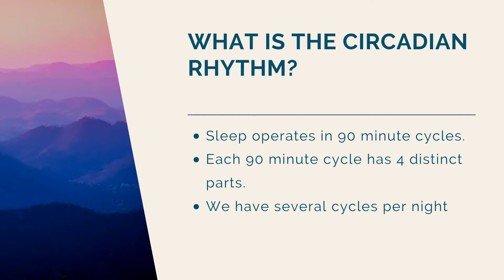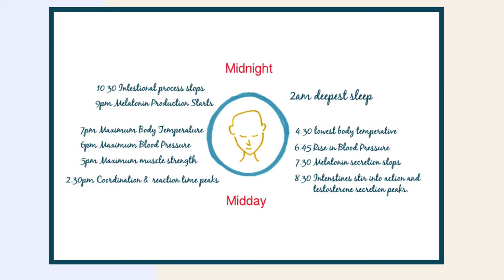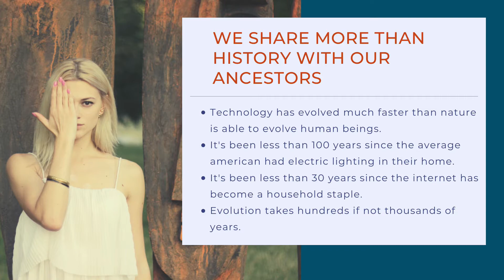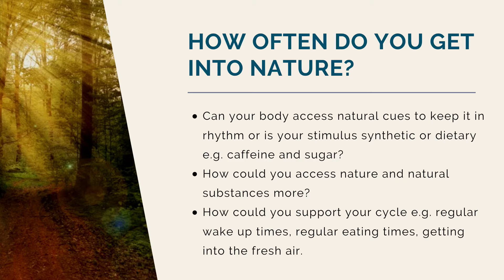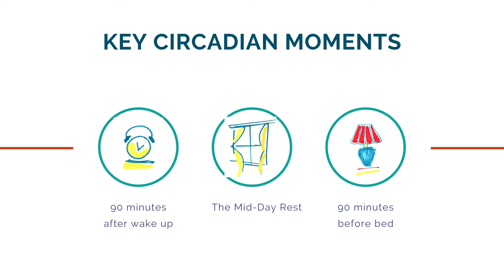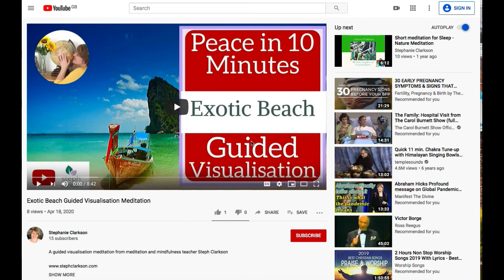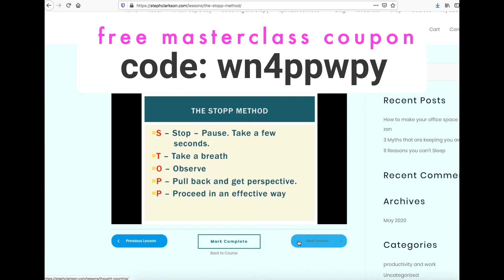How to sleep better at night naturally - Circadian Rhythms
This video is a short lecture from my online immersive sleep experience The Natural Sleep strategy. It's looking more closely at sleep cycles also known as circadian cycles.

It's an online sleep program from a fully qualified integrative therapist and sleep coach. We cover the 4 pillars of good sleep: the science of sleep, where you sleep, your lifestyle and how you think.

I spent a whole year researching this and working on these principles with real life clients so you can be sure it's solid tried-and-tested material.

Now, this is a paid product (although at £97, it's pretty reasonable) but I do have some FREEBIES.

Here is the link to the Mindfulness for Sleep Masterclass.

It's one of the 8 modules that you can purchase it separately.

If you're interested in the other pillars of sleep. You can enter your email here for a 1 hour mini-course " Get to Sleep Tonight " :

Alongside sleep I offer all kinds of products and services on healthy holistic living so check me out on my general pages here

INSTAGRAM actually my real lifestyle and what I get up

I'd love for you to become part of my community and we can help make the world a happier, healthier place!

Steph